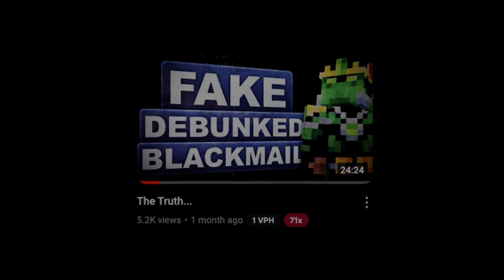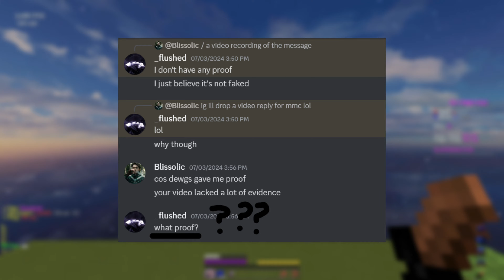Exposing Minecraft's Biggest PvP Server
💬 | The Dark Truth of Minemen Club (Corruption, False Ban Allegations)

In this video I look into the recent Minecraft Drama / Situation with Minemen Club. Minemen Club was recently accused of staff corruption, false bans & more! Minemen Club the minecraft PvP / Practice Server was exposed by 2 Minecraft YouTubers falsely! This is the response.

 / Thumbnail maker (Discord) : jordaxn